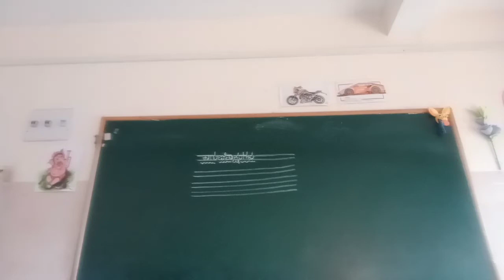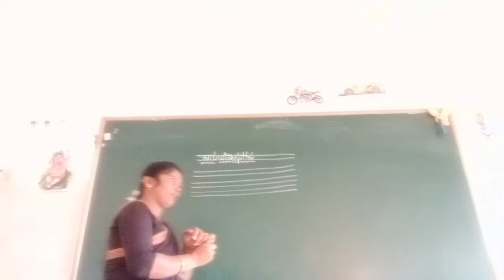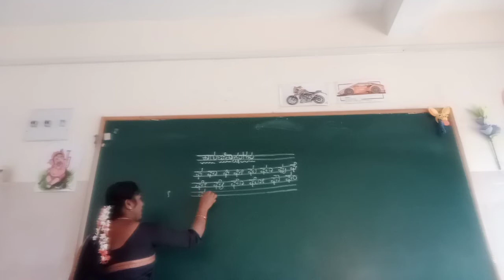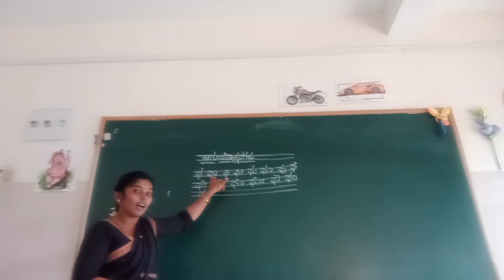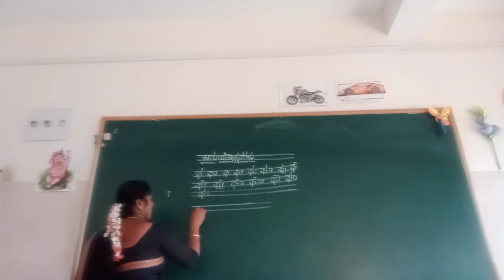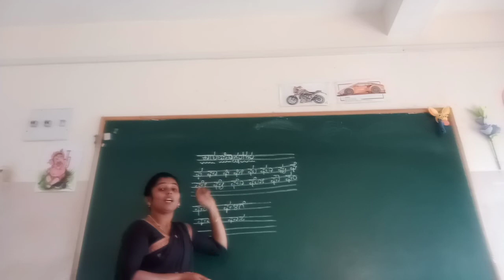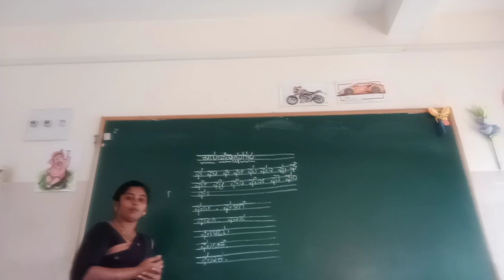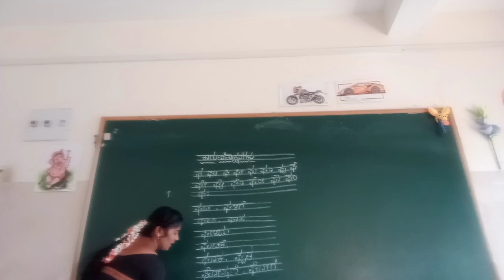UKG Kannada Kagunithaksharagalu Gha Class by Mamatha